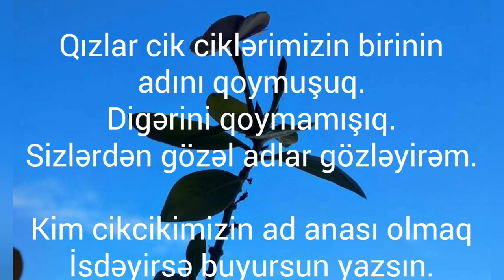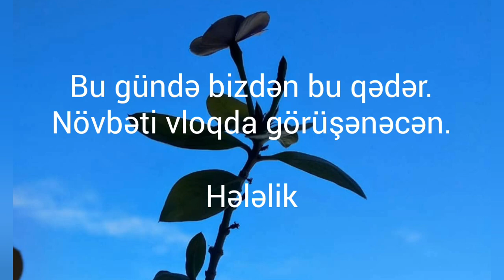💜Vlog. Cik cik quşlarımız. Bibər tutması.